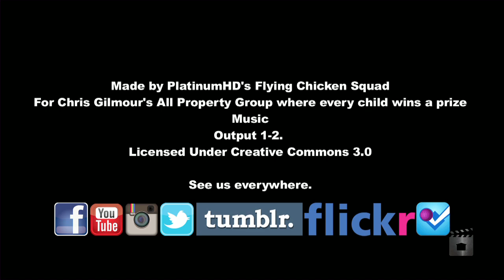16 Chloe Drive, Munruben QLD By Chris Gilmour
Property Video shoot of 16 Chloe Drive, Munruben QLD by PlatinumHD for All Properties Group